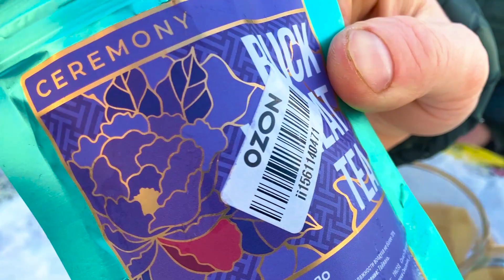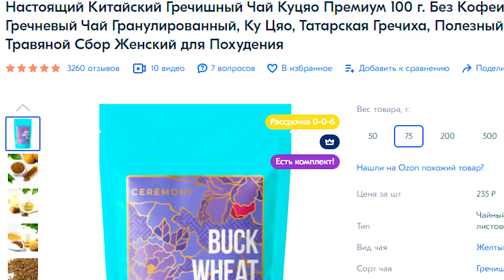Китайский чай Куцяо без кофеина гречичный чай для похудения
Самый странный чай из тех что пробовал! Странный вид, странный вкус, и странная заварка. Никогда ничего подобного не видел.
Китайский гречичный чай под названием куцяо. Чай вроде служит для похудение и общего тонуса организма, не содержит кофеина.